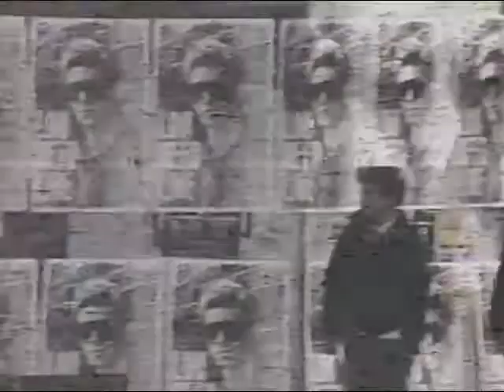Honda Scooter Ad (very poor reception)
Lessor known Locust Swarm version or recorded from a BF satellite dish from the early/mid 80s.

But not the good ole USA so it.